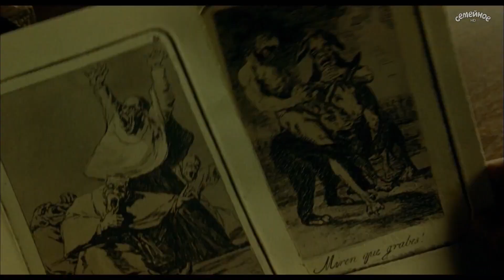Призраки Гойи - Goya's Ghosts - Русский Трейлер (Trailer)